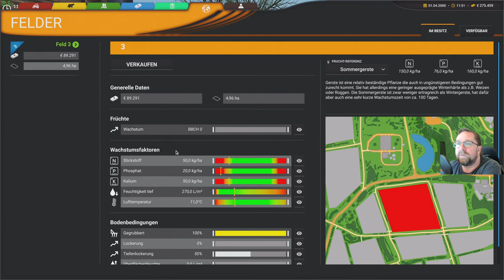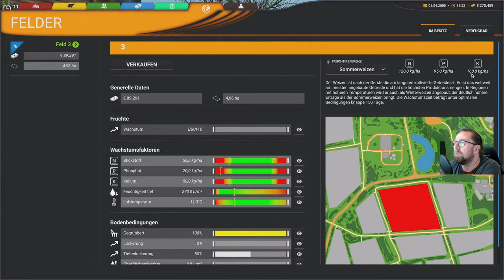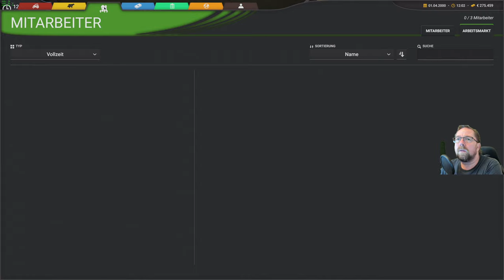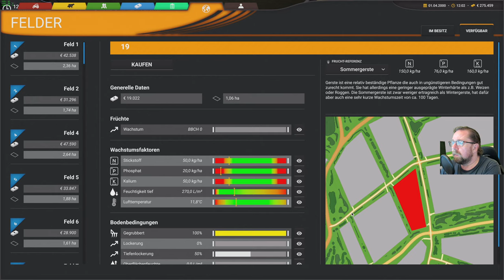Professional Farming Cattle and Crops 2 Ich kauf mal ein Feld und plane die Getreideaussaat.